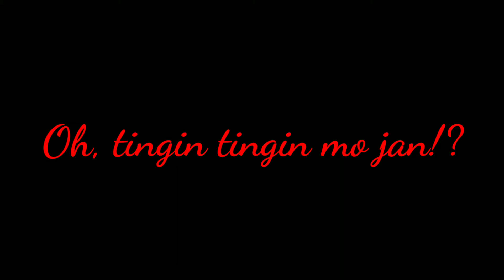OH, TINGIN TINGIN MO JAN !? | TIKTOK COMPILATION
Best Tiktok compilation
tiktok compilation

The Video clips are not mine.
Credits to the real owners of the video clips.